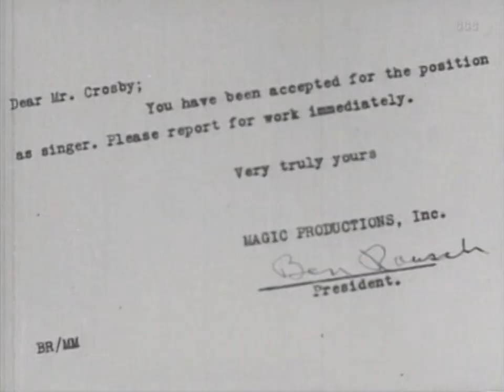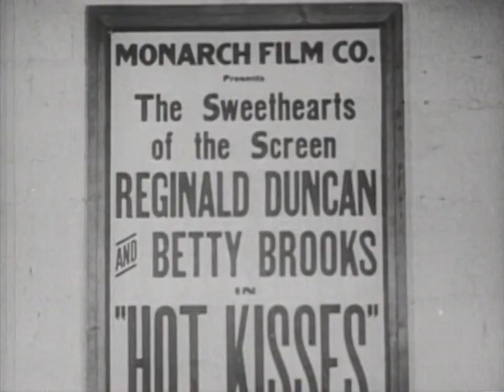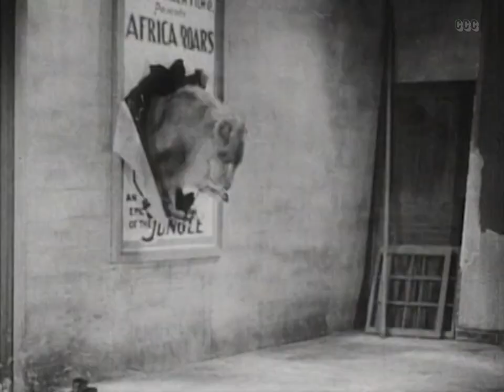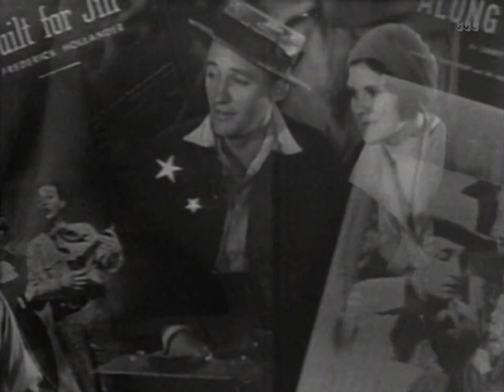The Road to Hollywood (1947) Bing Crosby | Biography, Comedy, Musical, Documentary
Film director Bud Pollard appears on screen to tell us of Bing Crosby's rise to fame, using scenes from four early Crosby shorts to illustrate his fictional biography.

Directors: Bud Pollard, Del Lord
Writers: John E. Gordon, Harry McCoy
Stars: Bing Crosby, Luis Alberni, Ann Christy
Genres: Biography, Comedy, Musical